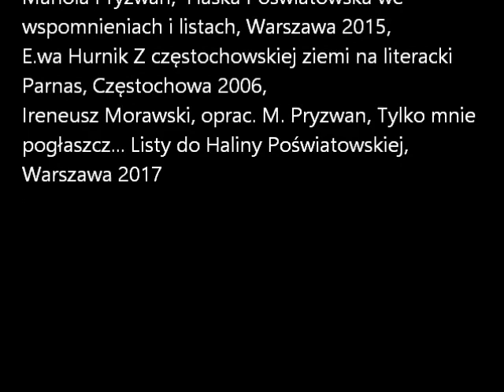Goniłam własną rozpacz...Rzecz o Halinie Poświatowskiej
Opowiadam o Halinie  Poświatowskiej- poetce naznaczonej  śmiercią. Jest rok 1945 - Rosjanie wyzwalają m.in. Częstochowę. Czas spędzony w zimnej, wilgotnej piwnicy skutkuje  u dziecka anginą i w rezultacie ciężką chorobą serca. Rodzina podporządkowuje swoje życie ratowaniu dziewczynki, z której wyrośnie poetka zajmująca się  w swoich utworach  przede wszystkim śmiercią. A wszystko to z głodu za życiem. Pełnym życiem.